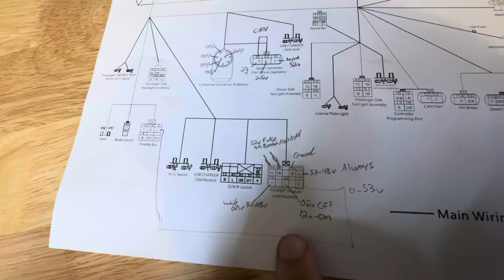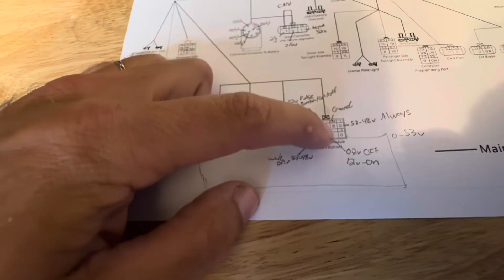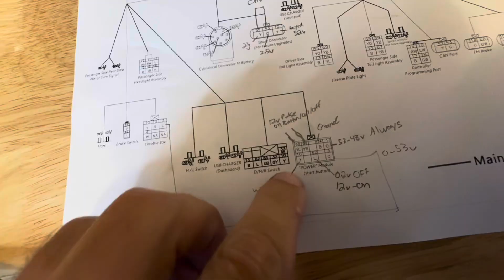Evolution Golf Cart Push-Button Start & Wireless Key Fob – Location & How It Works (Part 1)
In this video, we take a closer look at the push-button start and wireless ignition system on Evolution golf carts (D5, Forester, Classic, etc). I show you exactly where the ignition module is located, explain how the system works, and go over a few common issues and troubleshooting tips if your cart isn’t starting properly.

Whether your key fob isn’t responding or the button won’t turn on the cart, this guide will help you understand what might be going wrong and what you can do about it.

✅ Covered in this video:
 • Push-button start overview
 • Wireless key fob behavior
 • Where to find the ignition module
 • What powers the module
 • What happens if the cart won’t start
 • How to test power to the module
 • Tips if your key stops working